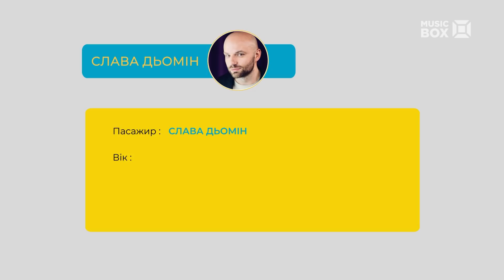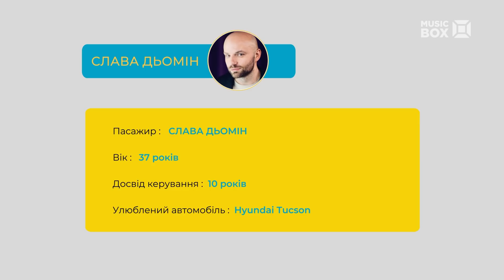СтарДрайв - Слава Дёмин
Вівторок 19:00,  Неділя 18:00
стардрайв – експериментальний проект, в якому зірки не тільки вийдуть із зони комфорту, але і змінять свої професії!
За кермом – Антон Поліщук!
Пасажир – кожного тижня нова зірка!
Пристебніть ремені безпеки!